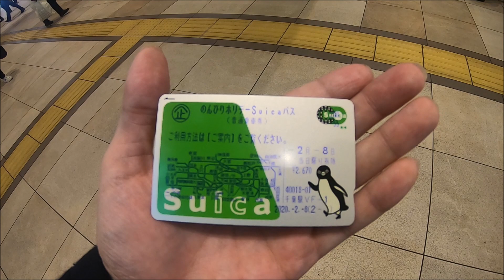横浜中華街・みなとみらい・日産グローバル本社（スカイライン、シーマ、フーガ、エルグランド他）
千葉駅スタートで横浜日産グローバル本社でスカイライン400Rやフーガ、シーマ、エルグランド、Z34、GTRを見て、みなとみらい、横浜中華街へ行ってきました。

☆撮影機材
NIKON　D750
ゴープロヒーローズ7
Panasonic Lumix DMC-TZ85
Aiphone11

【横浜中華街】龍海飯店で中華食べ放題に行ってきた！※ボーナストラックあり